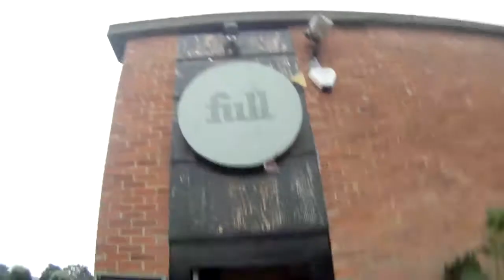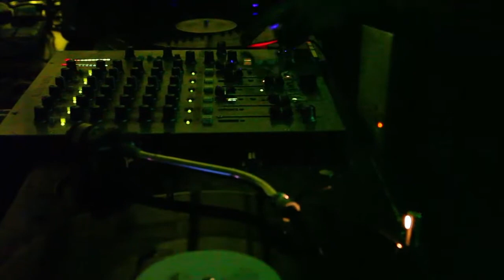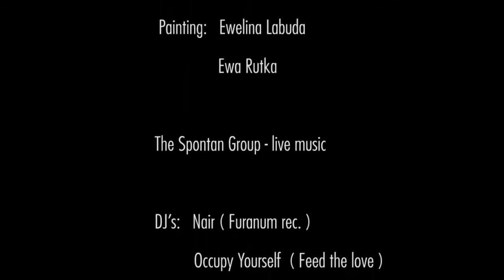nO.1 Collective Art Exhibition @Full Circle - 27.0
Barking Man is a Leeds (UK) based group that aims to promote artists by organising events and exhibitions and helping out with various